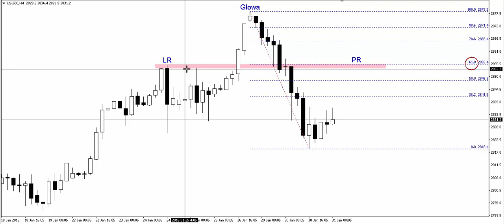Czy formacja głowy z ramionami odwróci trend na amerykańskim SP500?